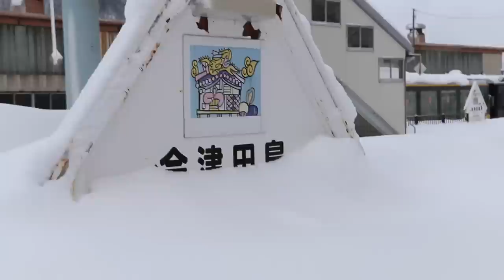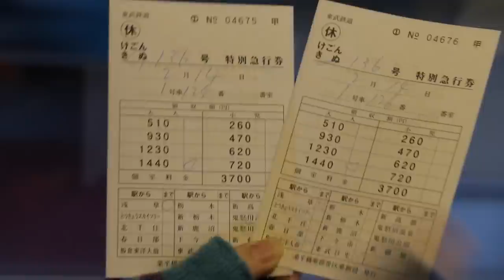会津田島から浅草へ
会津田島から浅草まで
会津田島駅で見る浅草の文字に東武鉄道のすごさを感じます。

おもちゃやお菓子、最新ガジェットも好きです。

鈴川絢子のWEAR： このチャンネルは鈴川の家族ビデオブログです。このチャンネルの動画は保護者の方が色々な施設に行く際、または商品を買う際の参考になるように作っています。
13歳以下の方がご視聴される際は保護者の方とご一緒にご覧ください。